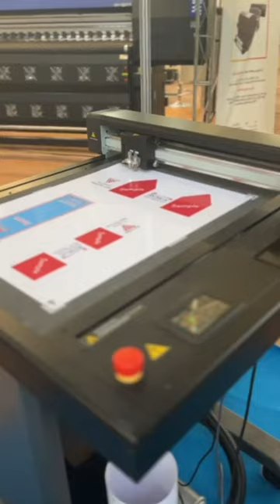Vulcan FC500vc Flatbed Cutting Plotter Machine Digital Flatbed Plotter Cutting and Creasing Machine